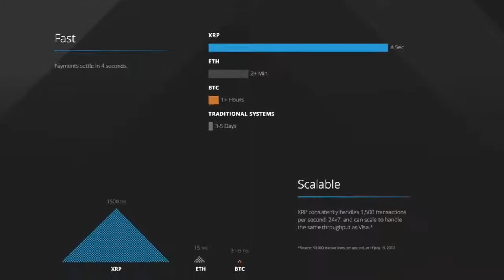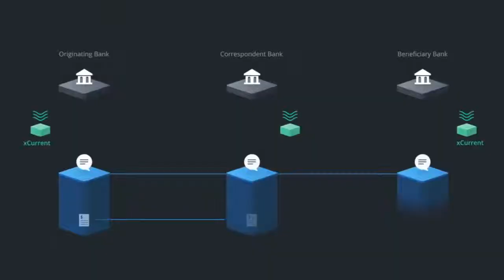Самая быстрая критовалюта в мире - Ripple (XRP). Цена монеты взлетит!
Бесплатный кран по раздаче РИПЛ каждый час СОБИРАЕМ, НЕ ЛЕНИМСЯ!